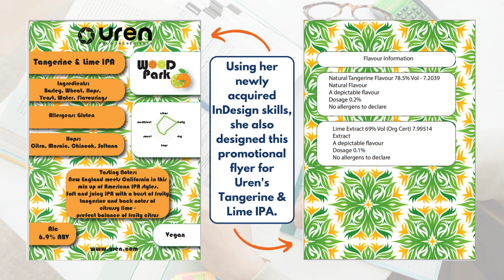SquareOne Training Skills Bootcamp - Case Study on Uren Foods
Our Skills Bootcamps are a great way to upskill and have been a major success! Sarah from Uren Food Ingredients joined one of our Skills Bootcamps last year and as a result, she has produced some amazing designs for packaging, a video featured on their website, and promotional flyers for their products! 🖌️✨

Sarah told us - "I was a complete novice when I did the Skills Bootcamp and had never so much as looked at Illustrator and the other packages. I think the key to the Skills Bootcamp was it gave me the confidence to open the package and try and then the skills to develop what I could achieve. I am constantly learning new things and still refer to my notes from the training, it was invaluable." 🙌